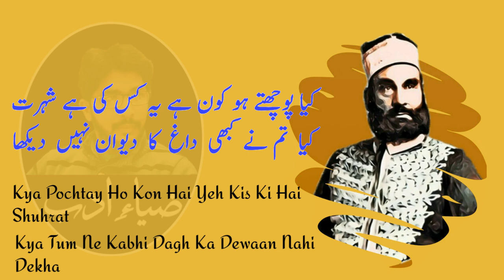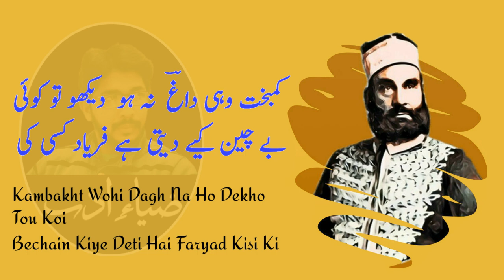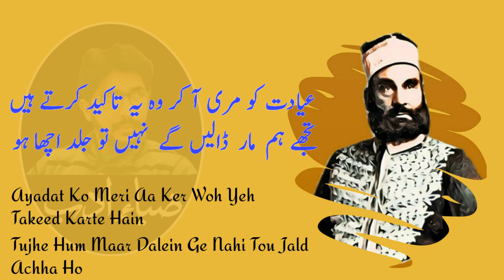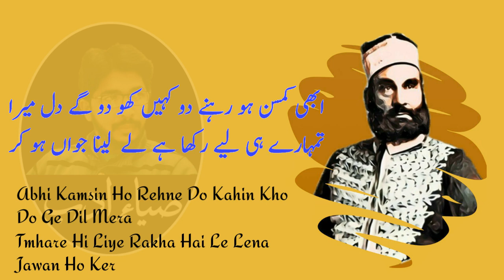Mirza Dagh Dehlvi Poetry | Best Poetry of Mirza Dagh | Top 20 Ashaar of Mirza Dagh | Zia e Adab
Mirza Dagh Dehlvi Poetry | Best Poetry of Mirza Dagh

Zia e Adab presents the collection of Mirza Dagh Dehlvi's best poetry in a very classical way.